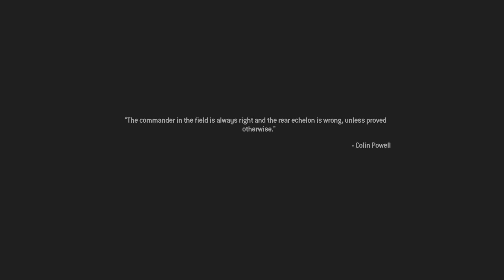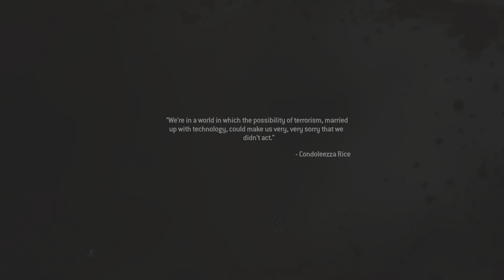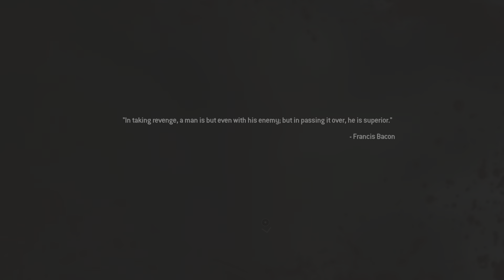Call of Duty: Modern Warfare 2 Gameplay Walkthrough Part 11 [60FPS PS5]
Call of Duty Modern Warfare 2 Walkthrough Part 11 and until the last part will include the full Call of Duty

Modern Warfare 2 Gameplay on PS5.